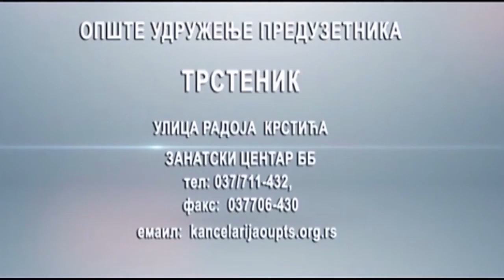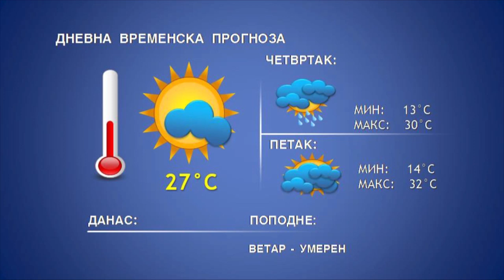DNEVNIK 20 09 2023